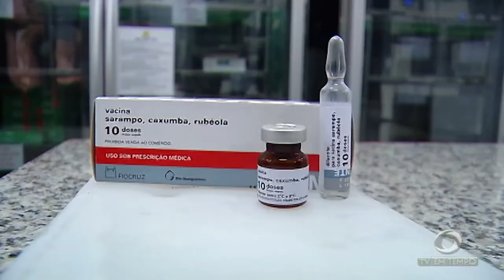Insegurança entre moradores aumenta na medida em que sobem os casos de roubos e assaltos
01º BLOCO JORNAL 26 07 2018 - Insegurança entre moradores aumenta na medida em que sobem os casos de roubos e assaltos